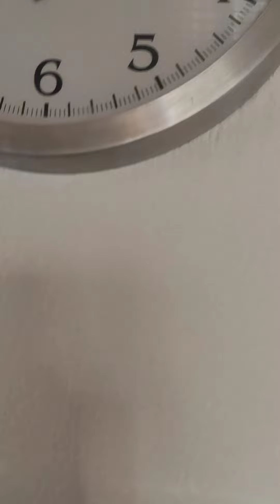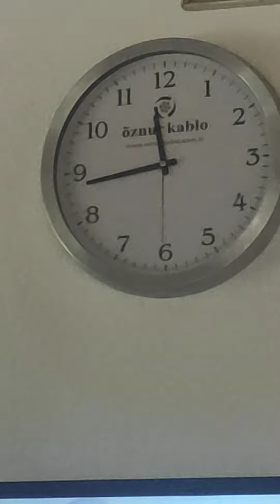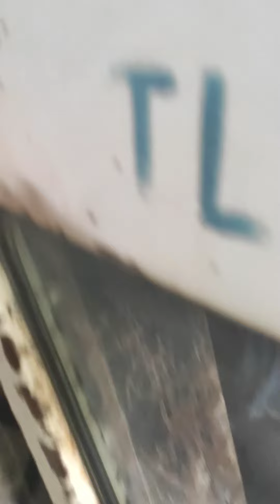Samurçay Köyü Vlog (V1)